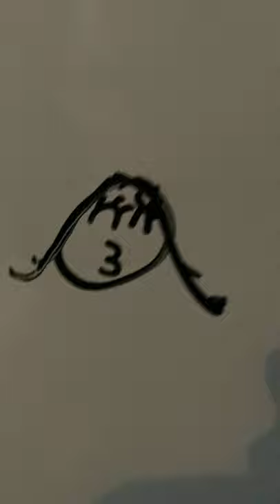Which face should I use for my book?